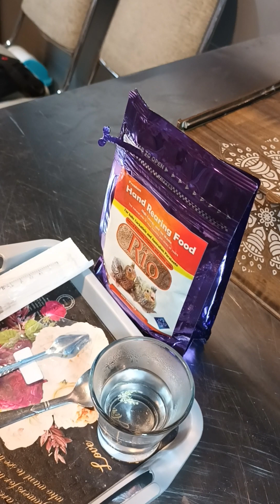آموزش کامل دادن سرلاک به جوجه دو روزه عروس هلندی با سرلاک ریو،How to feed your 2 day old Baby Parrot